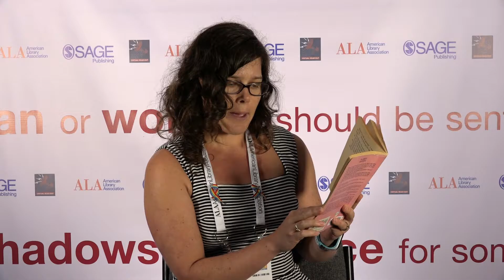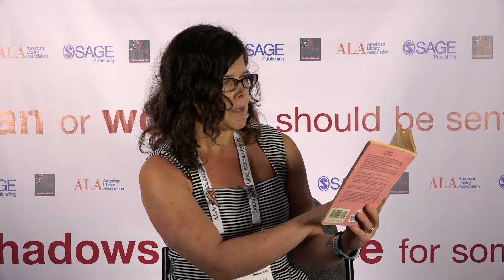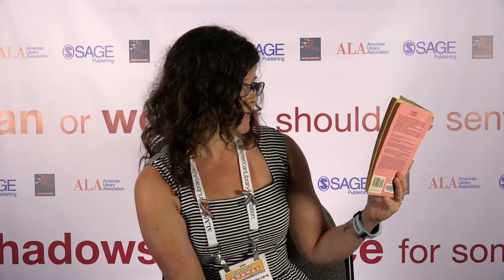Jessica Garner for the Banned Books Week 2016 Virtual Read Out!